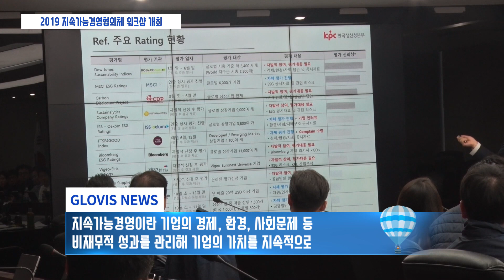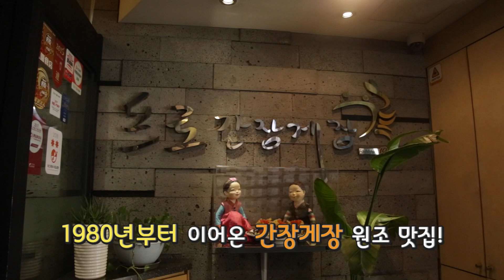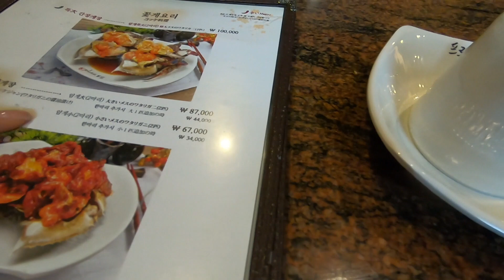[현대글로비스] GLOVIS TV 93회(뉴스, 맛집탐방)